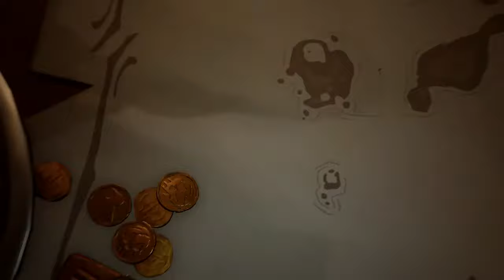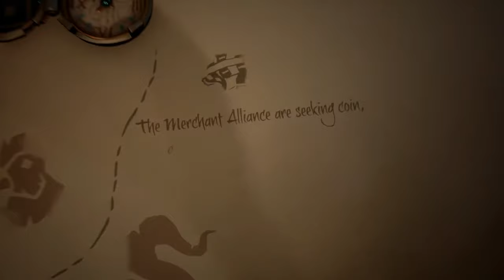Seek the Gold on Your Next Voyage! Sea of Thieves Gameplay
Welcome to Sea of Thieves! Today I'm taking on a solo adventure to finding treasure on a far away island. Join me in sailing in the unpredictable weather and desolate sea!